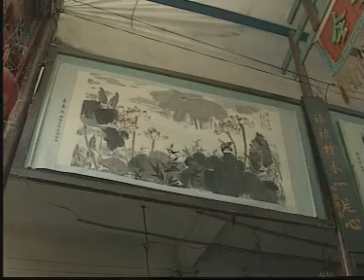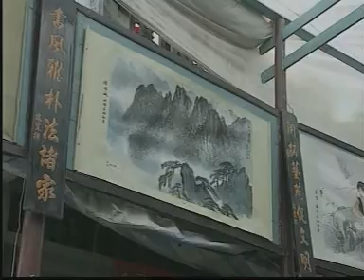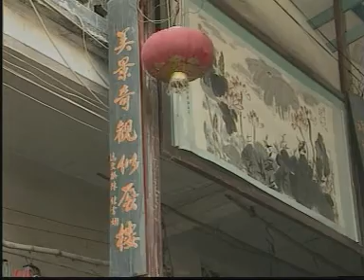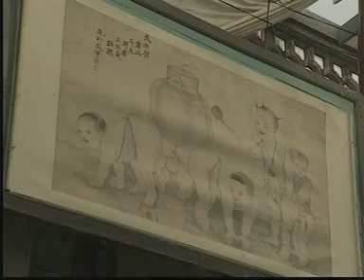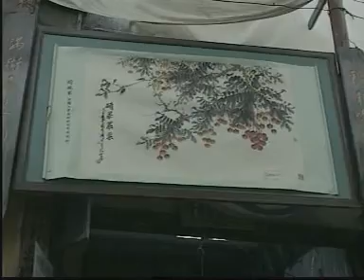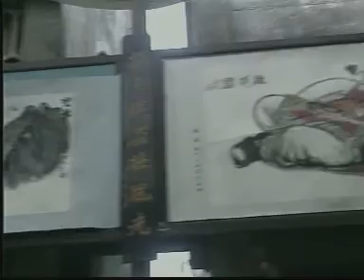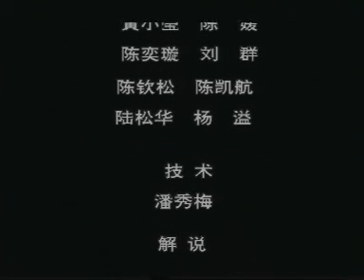《潮汕風》 貴嶼街路棚 - Teochew Street Canopy Art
1997年汕頭電視台拍攝製作